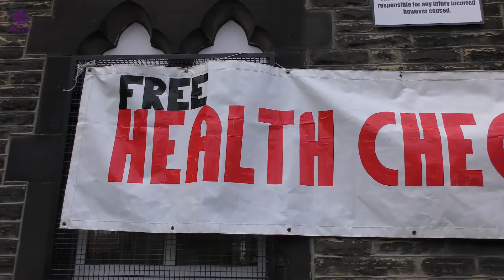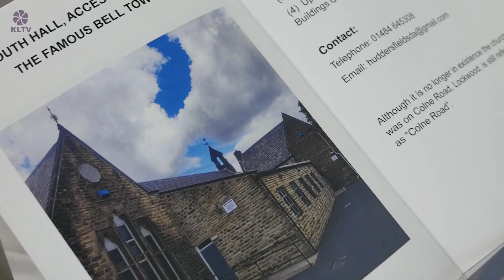Kirklees Heritage Open Days - Huddersfield Seventh-day Adventist Church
Each September thousands of volunteers across the country invite the public to experience local history, architecture and culture. All for free.

Kirklees itself featured over 90 free events, exhibitions and more between the 9th and 17th of September.

One such open day was held by the good folks at the Huddersfield Seventh-day Adventist Church.

Based in Crossland Moor for over 50 years, the church opened its doors for people to take part in activities on the day such as tours, vegan and vegetarian cooking, general health checks, gospel music singing, and Pathfinder demonstrations.